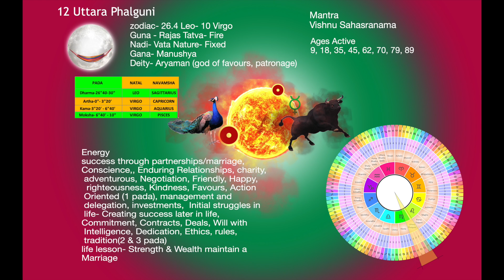12.The Second Reddish One: Uttara Phalguni Nakshatra in Vedic Astrology